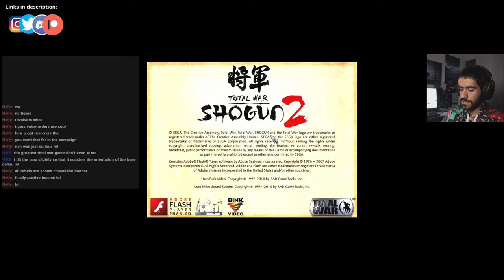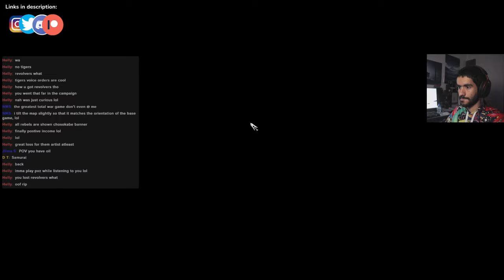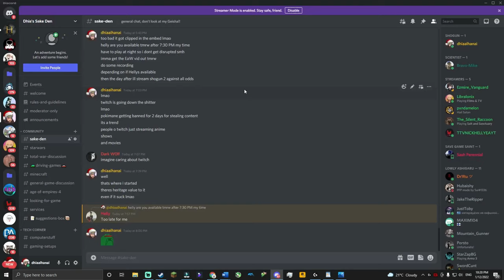Why are you running?! | Games & Cha #18 -- Fall of the Samurai, Tsu Campaign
My PC specs:
GIGABYTE RTX 2060 6GB
32 GB (4x8) DDR4 3600MHz RAM, T-FORCE Xtreme ARGB

Peripherals:
Logitech G915 TKL Keyboard
Logitech G Pro TKL Keyboard
Displays:

Software used for making videos:
Wondershare Filmora 9 (editing, rendering)
Wondershare FimoraPro (color correction & cleaning, sound design)
Canva (thumbnails)